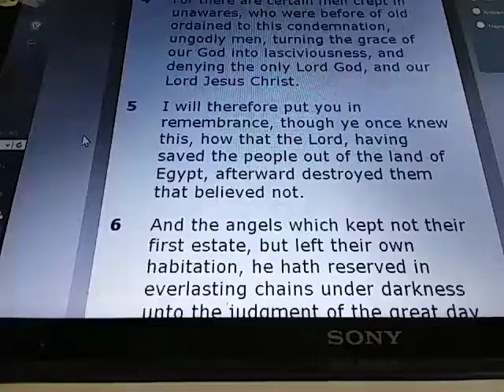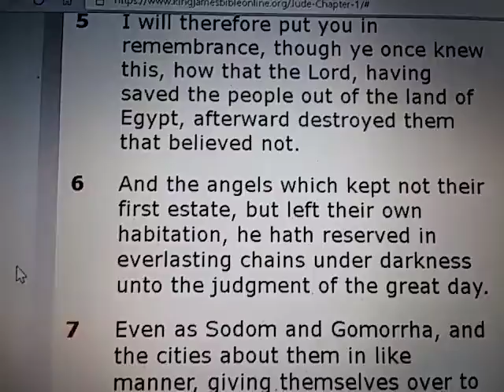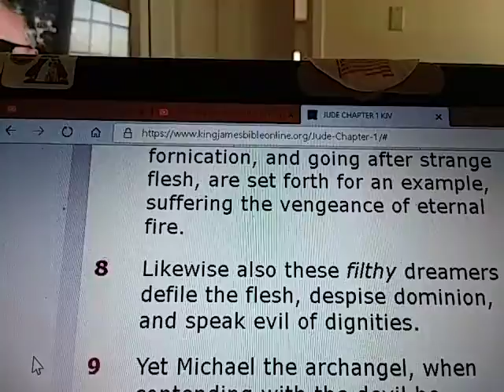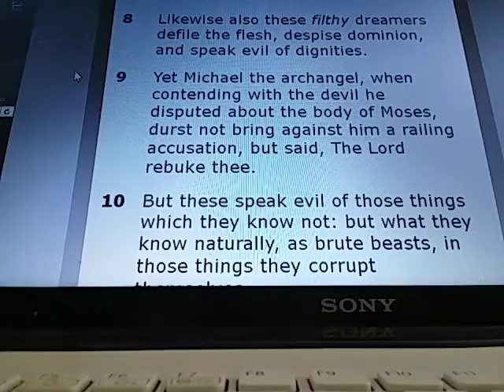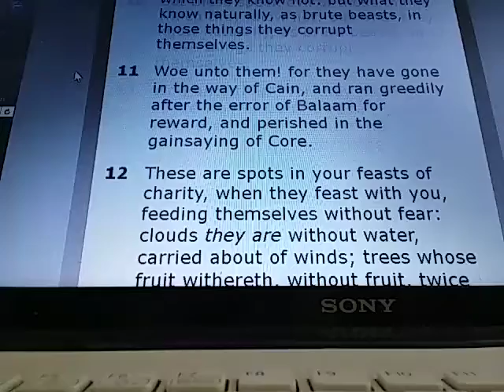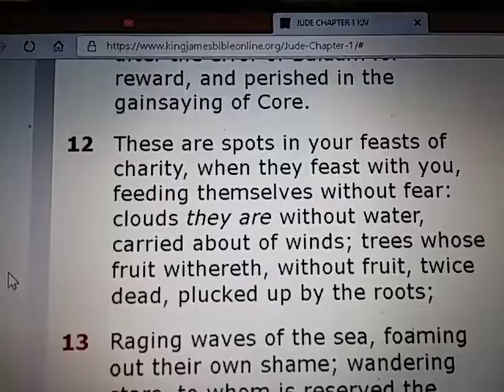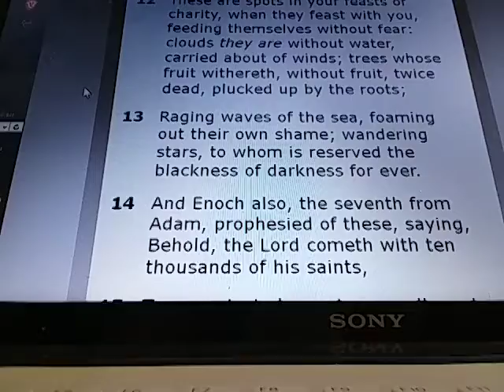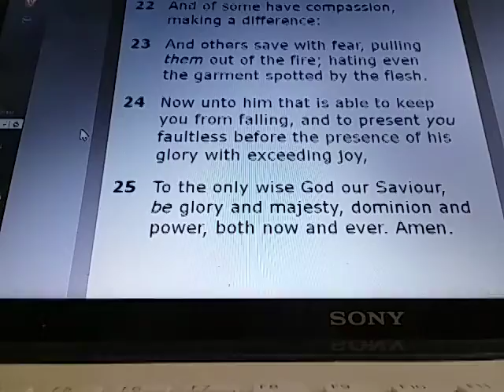JUDE Chapter 1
JUDE 1:

1) Jude, the servant of Jesus Christ, and brother of James, to them that are sanctified by God the Father, and preserved in Jesus Christ, and called:

2) Mercy unto you, and peace, and love, be multiplied.

3) Beloved, when I gave all diligence to write unto you of the common salvation, it was needful for me to write unto you, and exhort you that ye should earnestly contend for the faith which was once delivered unto the saints.

4) For there are certain men crept in unawares, who were before of old ordained to this condemnation, ungodly men, turning the grace of our God into lasciviousness, and denying the only Lord God, and our Lord Jesus Christ.

5) I will therefore put you in remembrance, though ye once knew this, how that the Lord, having saved the people out of the land of Egypt, afterward destroyed them that believed not.

6) And the angels which kept not their first estate, but left their own habitation, he hath reserved in everlasting chains under darkness unto the judgment of the great day.

7) Even as Sodom and Gomorrha, and the cities about them in like manner, giving themselves over to fornication, and going after strange flesh, are set forth for an example, suffering the vengeance of eternal fire.

8) Likewise also these filthy dreamers defile the flesh, despise dominion, and speak evil of dignities.

9) Yet Michael the archangel, when contending with the devil he disputed about the body of Moses, durst not bring against him a railing accusation, but said, The Lord rebuke thee.

10) But these speak evil of those things which they know not: but what they know naturally, as brute beasts, in those things they corrupt themselves.

11) Woe unto them! for they have gone in the way of Cain, and ran greedily after the error of Balaam for reward, and perished in the gainsaying of Core.

12) These are spots in your feasts of charity, when they feast with you, feeding themselves without fear: clouds they are without water, carried about of winds; trees whose fruit withereth, without fruit, twice dead, plucked up by the roots;

13) Raging waves of the sea, foaming out their own shame; wandering stars, to whom is reserved the blackness of darkness for ever.

14) And Enoch also, the seventh from Adam, prophesied of these, saying, Behold, the Lord cometh with ten thousands of his saints,

15) To execute judgment upon all, and to convince all that are ungodly among them of all their ungodly deeds which they have ungodly committed, and of all their hard speeches which ungodly sinners have spoken against him.

16) These are murmurers, complainers, walking after their own lusts; and their mouth speaketh great swelling words, having men's persons in admiration because of advantage.

17) But, beloved, remember ye the words which were spoken before of the apostles of our Lord Jesus Christ;

18) How that they told you there should be mockers in the last time, who should walk after their own ungodly lusts.

19) These be they who separate themselves, sensual, having not the Spirit.

20) But ye, beloved, building up yourselves on your most holy faith, praying in the Holy Ghost,

21) Keep yourselves in the love of God, looking for the mercy of our Lord Jesus Christ unto eternal life.

22) And of some have compassion, making a difference:

23) And others save with fear, pulling them out of the fire; hating even the garment spotted by the flesh.

24) Now unto him that is able to keep you from falling, and to present you faultless before the presence of his glory with exceeding joy,

25) To the only wise God our Saviour, be glory and majesty, dominion and power, both now and ever. Amen.